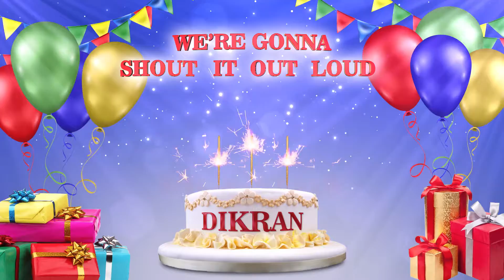DIKRAN | Happy Birthday To You | Happy Birthday Songs 2022